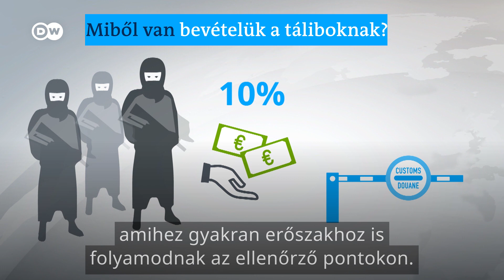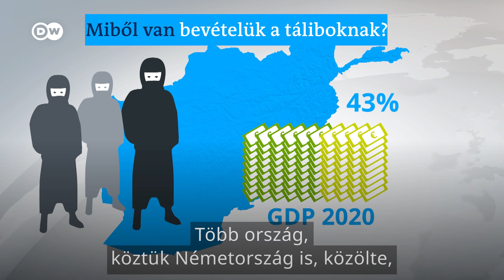Dollárszázmilliókat keresnek illegális tevékenységekből a tálibok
A tálibok legnagyobb bevétele az ópiumkereskedelemből származik, de prostitúcióból és emberkereskedelemből is profitálnak. Közben pedig már adókra és útdíjakra is támaszkodhatnak. Az ország gazdasági helyzete ugyanakkor megroppanhat, ugyanis a GDP majdnem felét adó segélyeket
befagyasztották a nyugati országok.